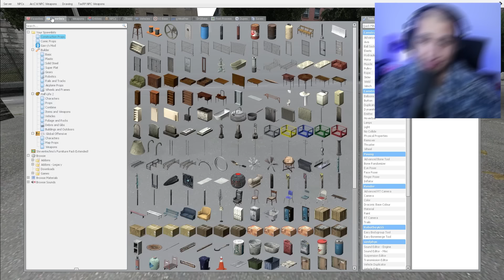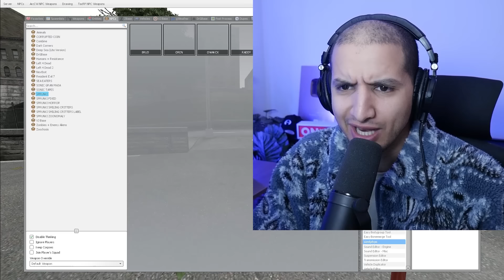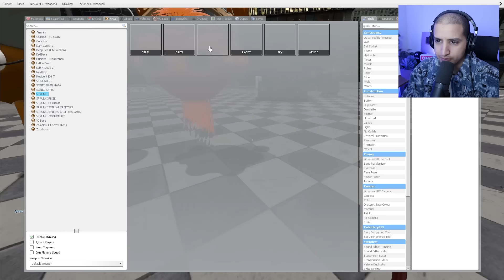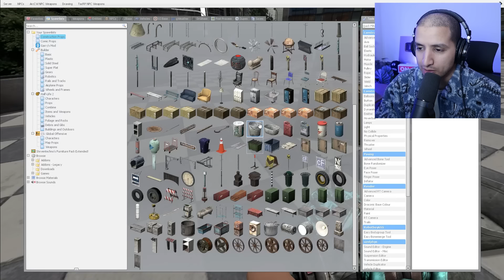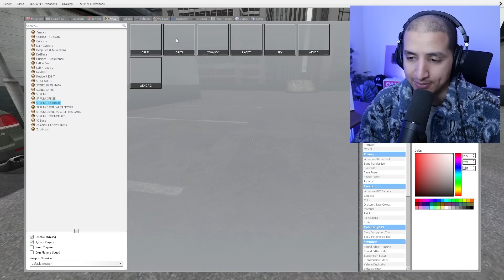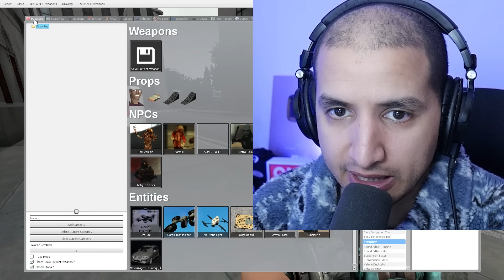Drone Catches HORROR SPRUNKI Outside My House…